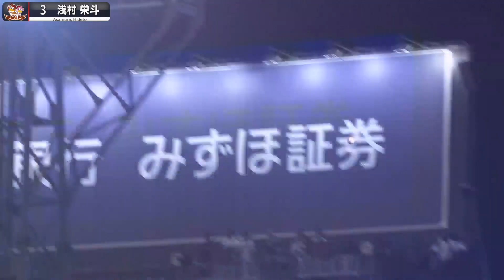【逆転“打点王”ある!?】浅村栄斗『勝負強さが限界突破！9月の打点まとめ』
今月ここぞの場面での一発が光る東北楽天・浅村栄斗。昨日も劇的な勝ち越しアーチをかけて打点は現在トップの山川に１と迫る『83』に…。
逆転“打点王”あるか!? 勝負強さが限界突破している9月の打点まとめ。